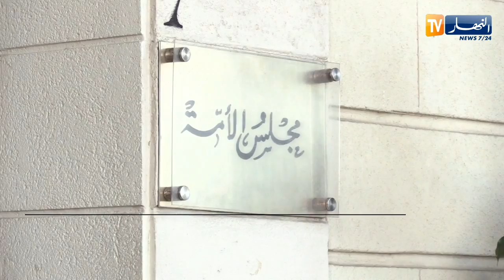ورشة تعديل الدستور على مشارف النهاية ..ما مصير مجلس الأمة؟